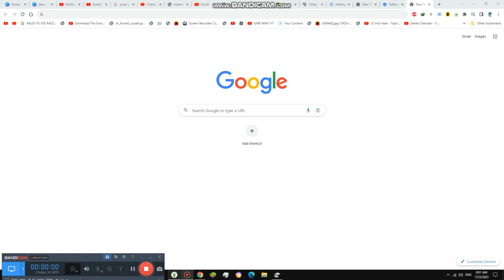Talking to Nathanial about Weather {5,742}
Today we are talking to nathanial about weather and it is little stormy